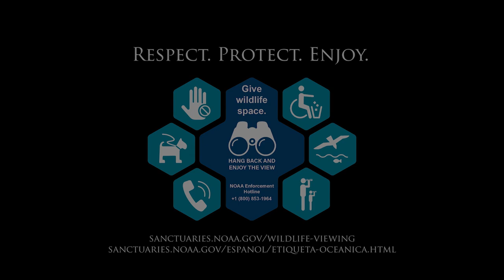Ghost Net Removal in Monterey Bay National Marine Sanctuary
Love is in the air this week as divers from Lee Oceans Foundation and Bay Area Underwater Explorers show their devotion to the ocean. Watch this week’s EarthIsBlue video to find out how divers take care of Monterey Bay National Marine Sanctuary.